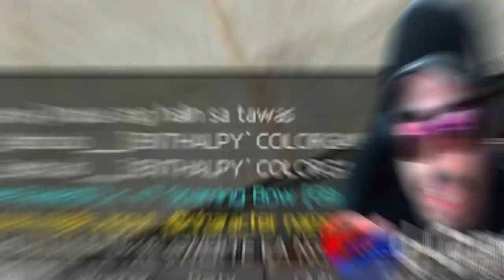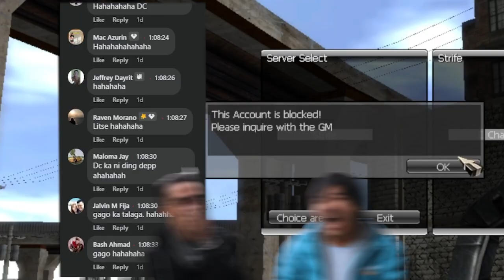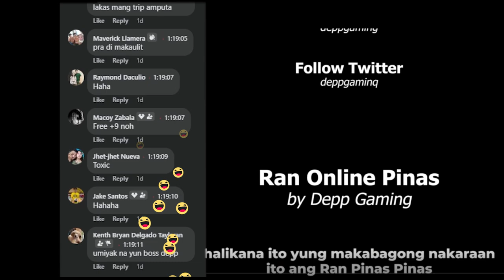Subokan Ko Bilhin +9 Bow Sa Ran Online Pinas | MMORPG | PC Game | Classic Game